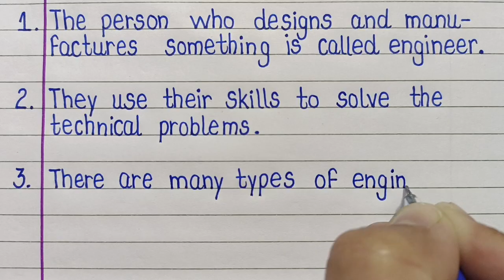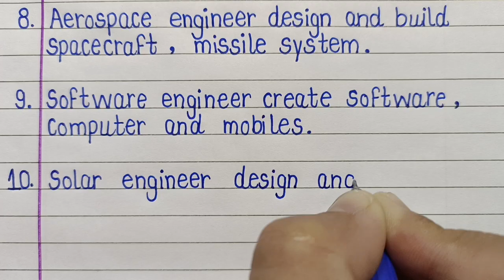Essay On Engineer/10 lines on engineer/10 lines essay on engineer in English/Engineer Essay l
Essay On Engineer/10 lines on engineer/10 lines essay on engineer in English/Engineer Essay l  Calligraphy Creators l